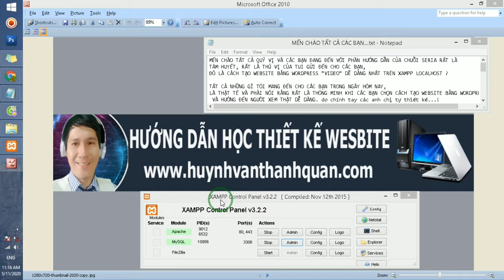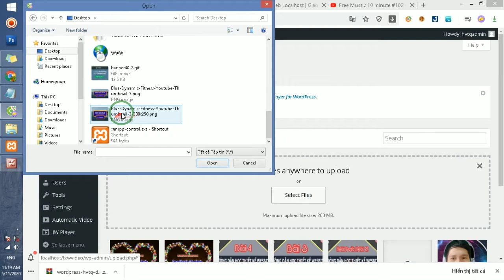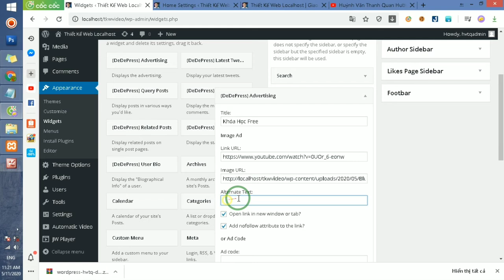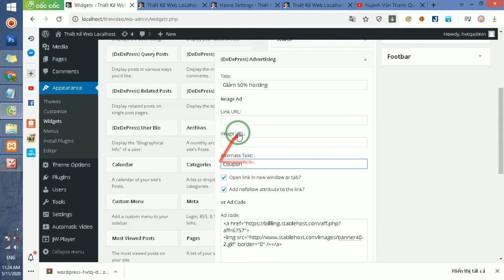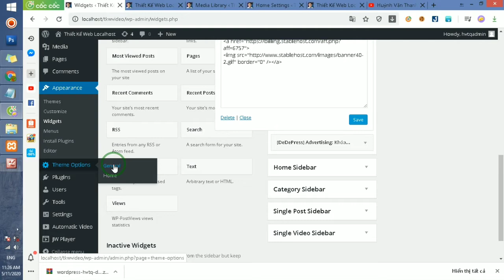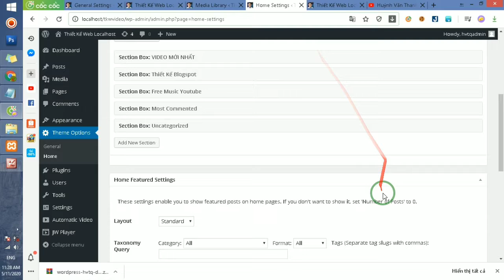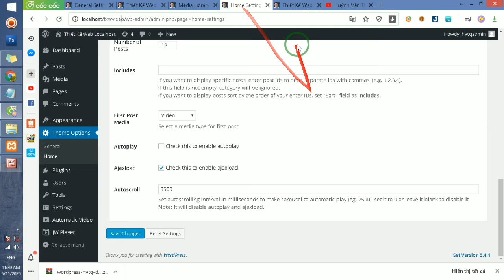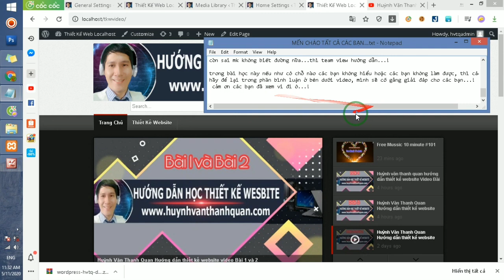Huỳnh văn thanh quan hướng dẫn thiết kế website video Bài 7